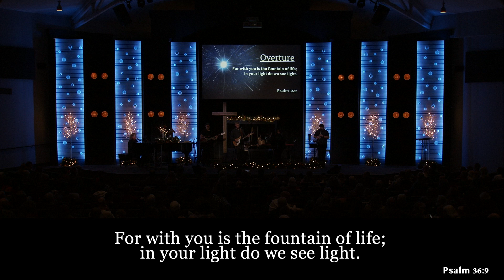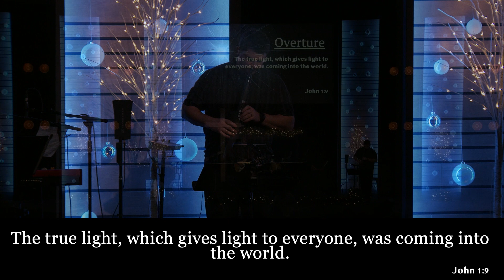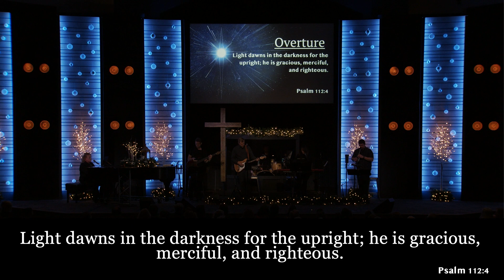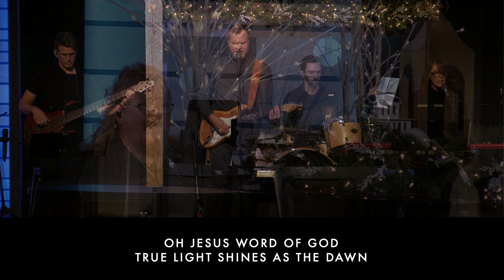SCC Christmas Play 2023 - "Light Has Come"